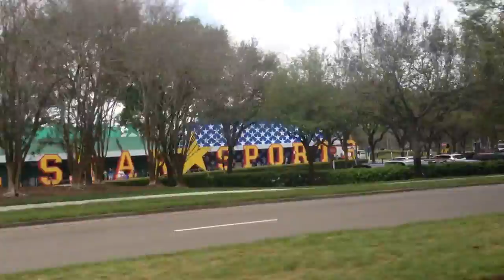In Walt Disney World Bus2